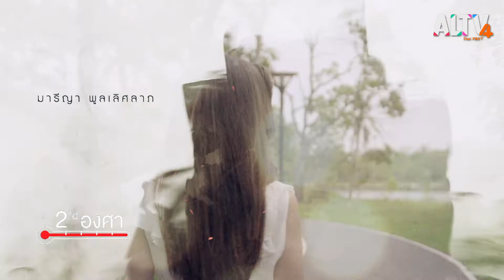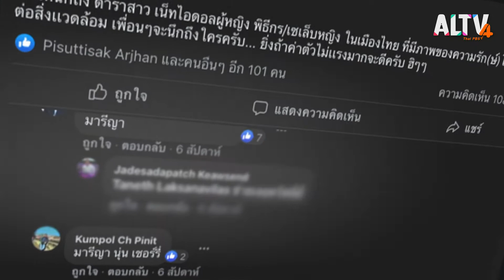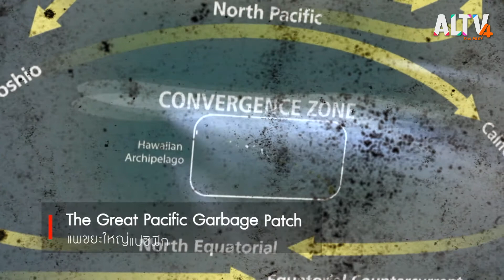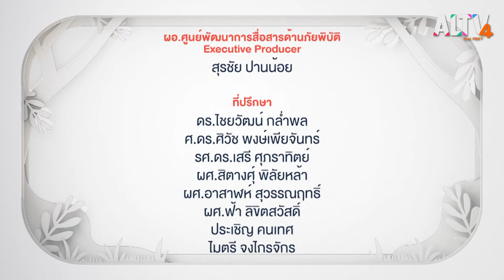สิ่งแวดล้อมโลก ปัญหาระดับ(นางงาม)จักรวาล l 2 องศา (1 พ.ค. 64)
วันนี้เสริมทัพพิธีกร หนึ่งในนั้นคือ "มารีญา พูลเลิศลาภ" ที่จะมาร่วมเรียนรู้เกี่ยวกับเรื่องสิ่งแวดล้อมและการเปลี่ยนแปลงของสภาพภูมิอากาศนอกห้องเรียน กับบทบาทของนักอนุรักษ์สิ่งแวดล้อม ในรายการ 2 องศา

ติดตามรายการ 2 องศา ทุกวันเสาร์ เวลา 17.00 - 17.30น. ทาง ALTV ช่องหมายเลข 4
📌 รับชมได้ทาง